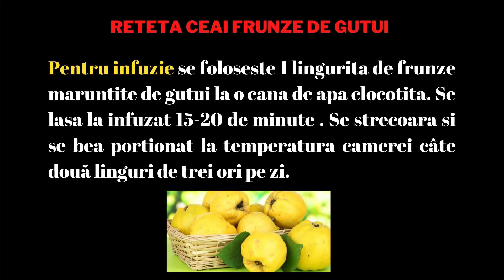Ceaiul din FRUNZE DE GUTUI. Reteta, beneficii, contraindicatii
surse